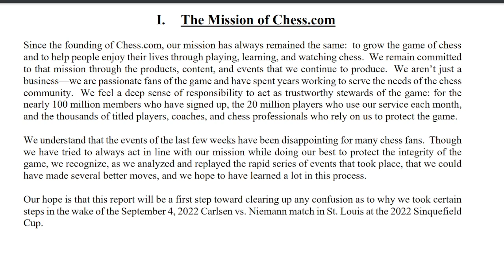Hans Niemann: genio o tramposo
El nivel de juego del gran maestro de ajedrez Hans Niemann ha subido de manera brutal, abriendo campo a las especulaciones. ¿Hizo más trampas, aparte de las que ya admitió de años atrás?